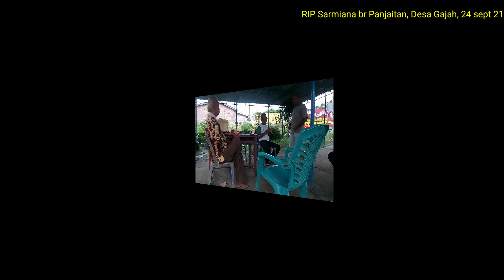Nyanyian sunyi dlm duka